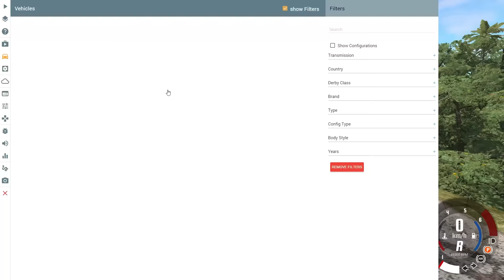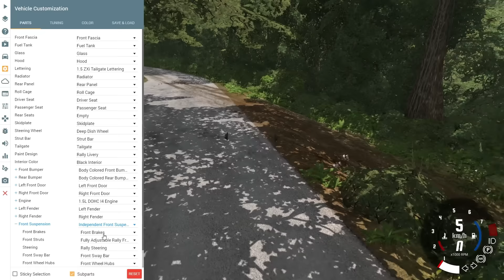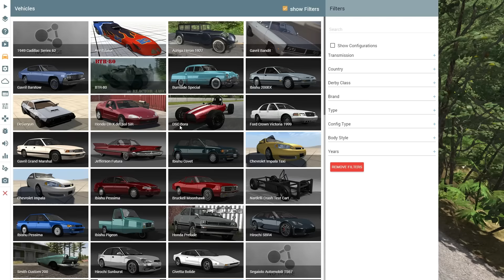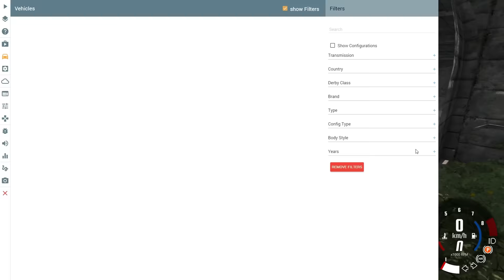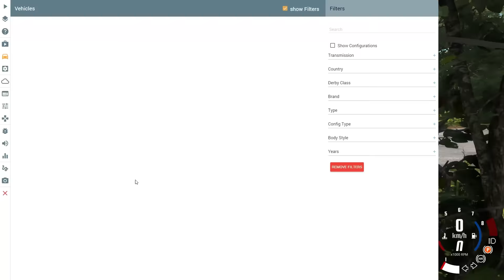BEAMNG DRIVE #683 | Der rote Roamer | Let's Play BeamNG Drive mit GCG [Alpha] [HD]